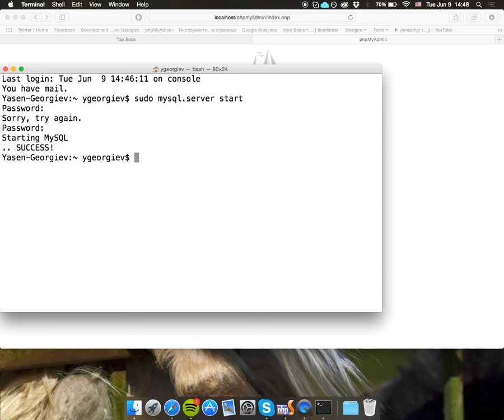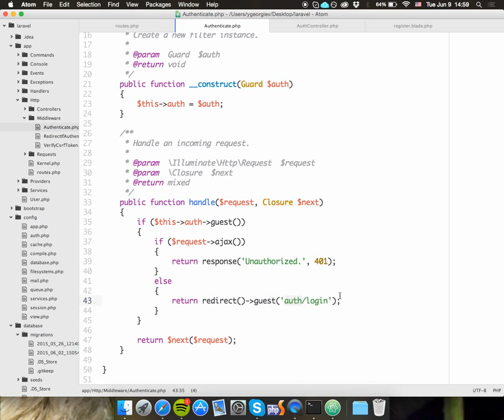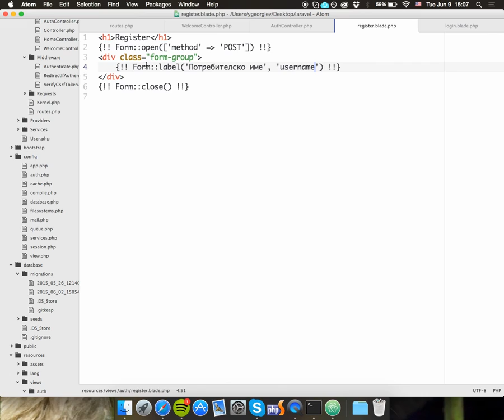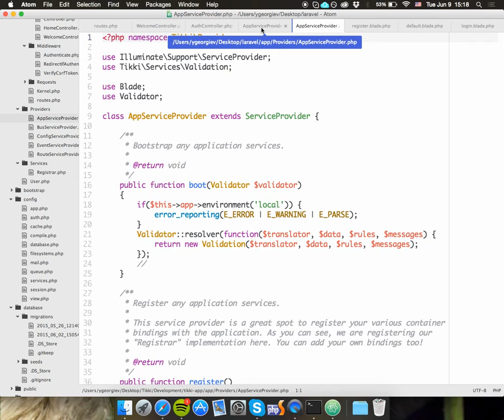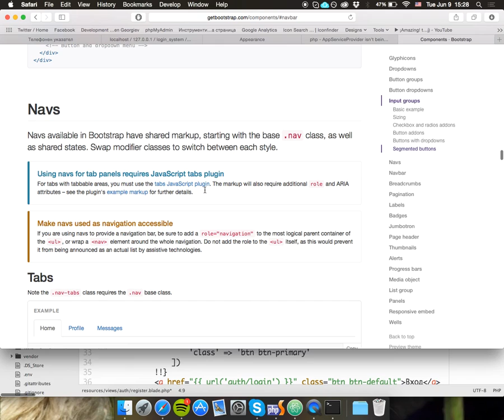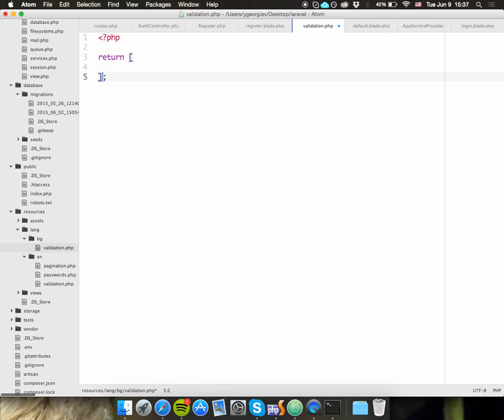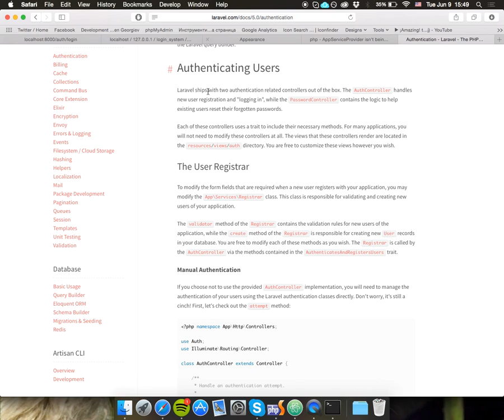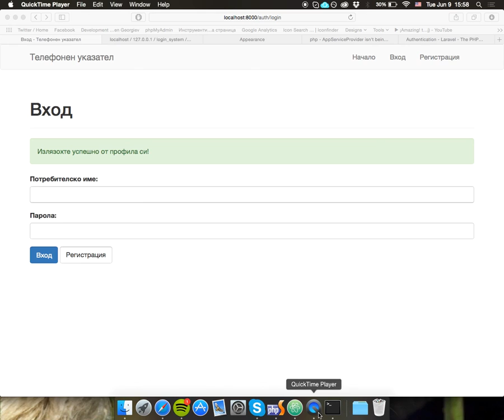18. Телефонен указател. Част 1. Група А - Курс по PHP уеб разработка